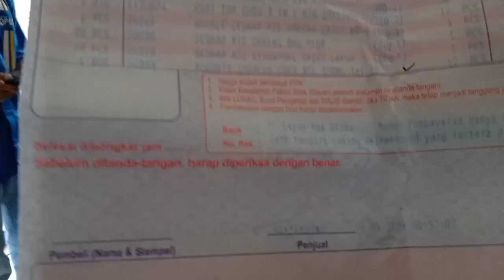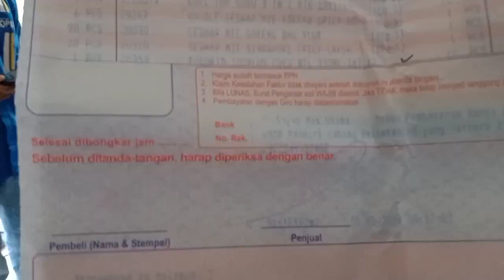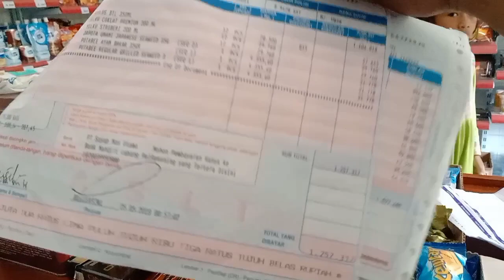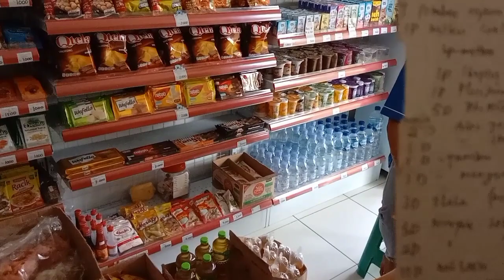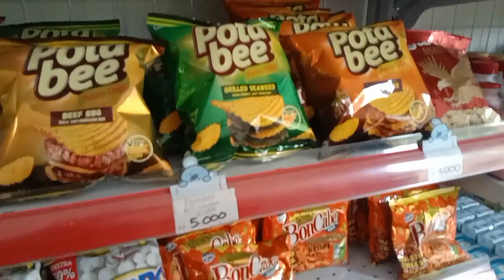KEDATANGAN SALES DARI DISTRIBUTOR WINGS FOOD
Di video kali ini saya sharing kedatangan sales dari distributor wings food atau PT sayaf mas utama.